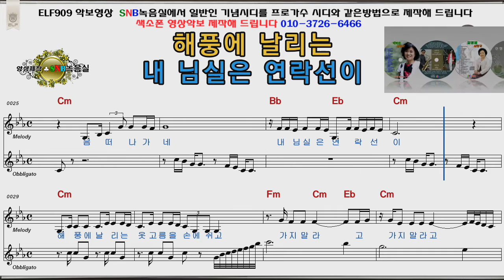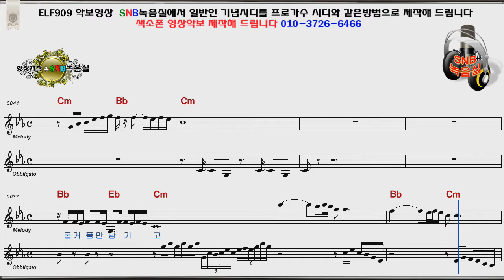연락선 조미미